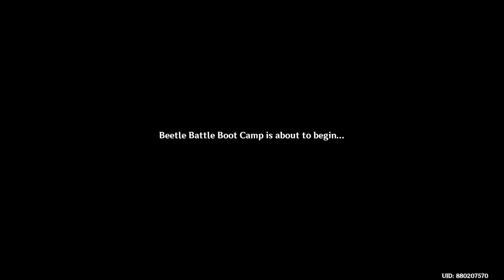New Event Arataki Blazing Armor Beetle Battle Boot Camp Day 5